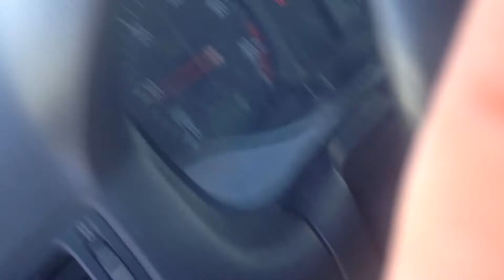La poule ou de l'éducation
Créée dans le cadre du cours Fondements de l'éducation à l'Université de Moncton pour présenté Matthew Lipman, fondateur de la philosophie pour enfants. Les images proviennent de la Ferme Terre Partagée à Rogersville au Nouveau-Brunswick. Ferme que je co-gère avec ma conjointe Rébeka Frazer-Chiasson et mon beau-père Jean-Eudes Chiasson.